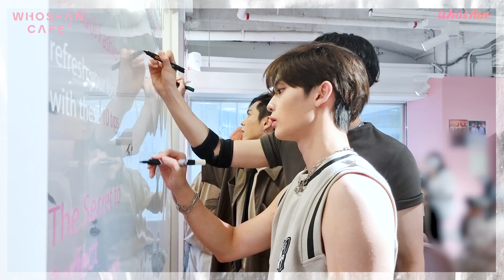곤카롱은 서비스입니다🍭 후즈팬 카페에서 꽃미남 알바생 본 썰.cix | Whosfan Cafe 비하인드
['OK' Episode 1 : OK Not] Official Pop-up Store

후즈팬 카페에 울아엑 5명 완전체 두둥등장❣ (잘생김도 5배...🤩)
핑크빛 후즈팬 카페보다 더 화사한 꽃미남 알바생 씨앗이들 보고 가세요~💖